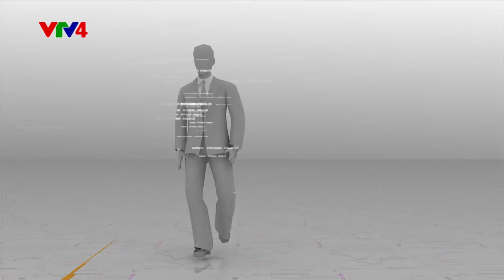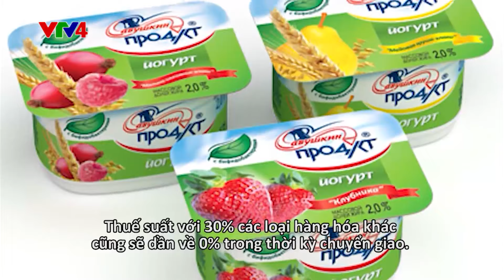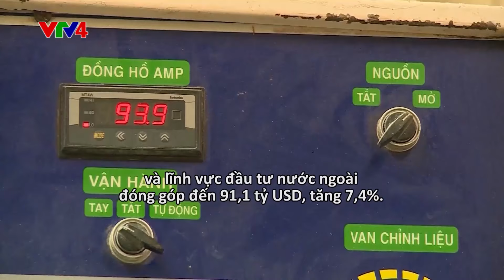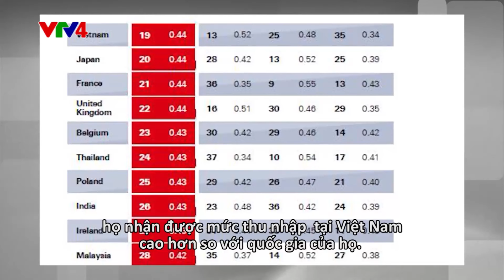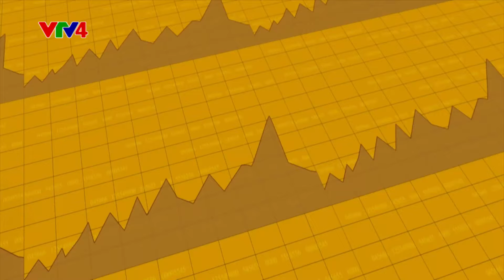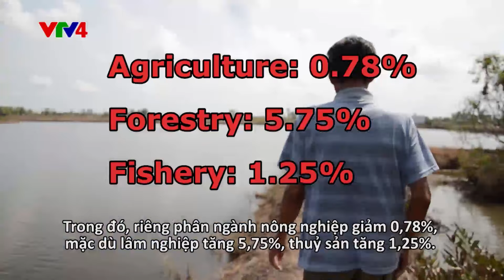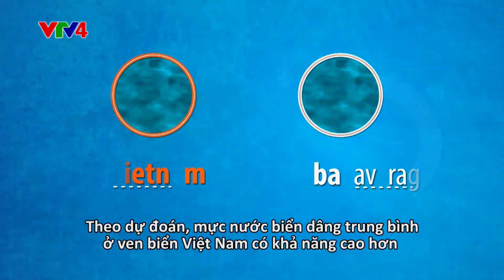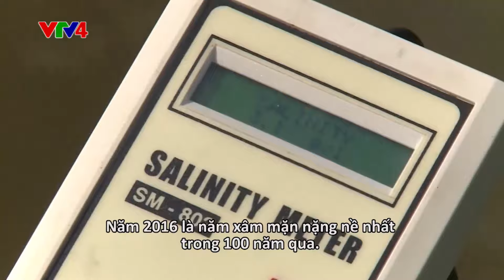Nông nghiệp Việt Nam thoát tăng trưởng âm